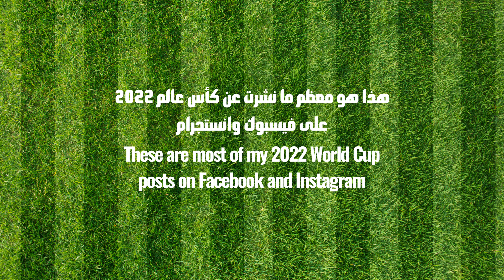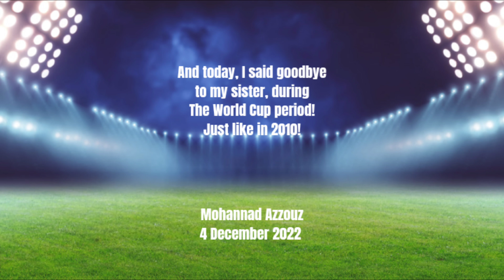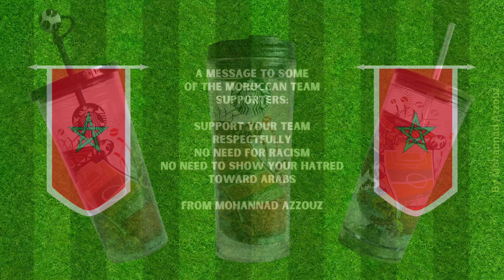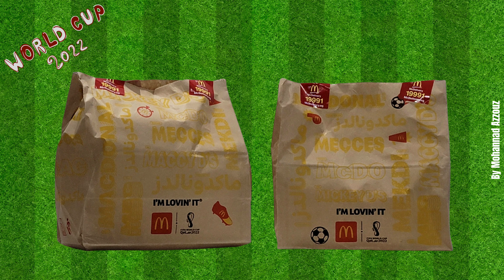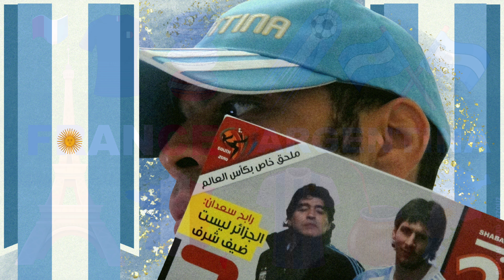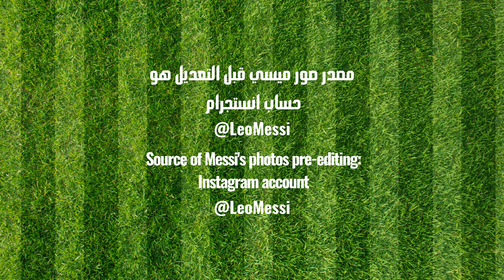2022 World Cup Posts